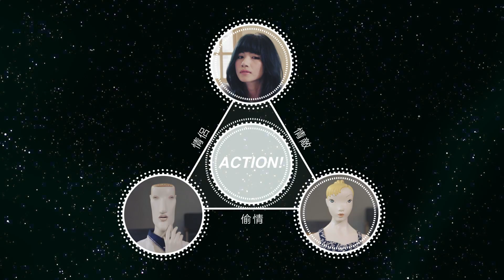李千娜 Nana Lee - 說實話 十二星座正宮最恐懼小三手段 (火象星座篇)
李千娜 [說實話]專輯 實體購買→→

感謝文字解析:星星教授 安格斯

【火象星座】－白羊座、獅子座、射手座
白羊座－【最怕小三擒賊先擒王】原來小三早就和男友家人混熟了
身為12 星座中的領頭羊，白羊光明磊落，最不喜歡歪歪扭扭的心思，感情中好
比戰場上的大將軍，驍勇善戰、積極爭取，同時也敢愛敢恨，一旦有了感情第三
者，羊兒既不懂玩手段也不大會報復，頂多攤牌打架解決。最受不了心機重城府
深的小三，如果小三早用計謀攏絡情人的家人朋友，或耍種種陰暗手段，羊兒絕
對束手無策，只有吃土的份！不過羊兒天生就是相當開朗的星座，就算重重跌倒，
也能很快的走出情傷，情人若想挽回，羊兒是絕計回不去的！
小三發生率★★★★
情傷復原力★★★★★
感情瀟脫度★★★★★
獅子座－【最怕小三是白富美神級人士】發現小三要臉蛋有臉蛋、要身材有身材、
要財產有財產
獅子座無論走到哪，都彷彿內建了Spotlight 一般最愛放閃，如果不慎發現小三
存在，他們最先想知道小三是個什麼料，如果條件比自己差，就會以一種嘲笑心
態想著「我怎麼會挑到這樣一個沒眼光的情人」，然後拂袖而去，好像是自己先
變心一樣。最怕就是遇到比自己條件好數十倍的小三，要是這小三美麗火辣如林
志玲舒淇，獅子比什麼輸什麼、不想丟人現眼的情況下，只會遠走高飛，數天後
傷口癒合，又可能會在臉書上昭高天下這段過往，想著「能和林志玲一同競爭雖
敗猶榮啦」而沾沾自喜。
小三發生率★★★
感情瀟脫度★★★★★
情傷復原力★★★
射手座－【最怕小三其實是小四】原來情人根本就是P 腿大慣犯
承繼了火象星座天生的熱血情懷與奔放勇敢，射手座一旦戀愛，就覺得自己是情
人的最愛，幾乎完全沒有憂患意識，看到情人和別人過從甚密，就說那都是朋友；
若朋友爆料情人劈腿，射手也覺得都是挑撥是非；就算情人招認有小三，射手搞
不好還會覺得這是愚人節玩笑話嗎？最怕的就是小四小五輪番現身，讓樂天的射
手再也無法粉飾太平，牢不可破的自信一旦被擊潰，射手的感情就永遠不回頭。
驚嚇過大者，還可能從此轉性，總之短時間都會讓他們不敢面對情感。
小三發生率★★★
感情瀟脫度★★★★
情傷復原力★★